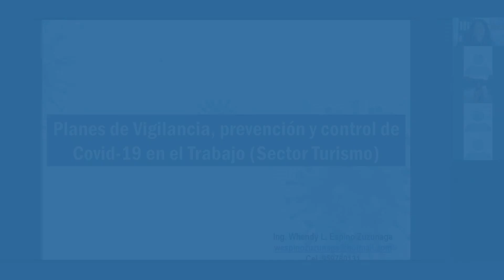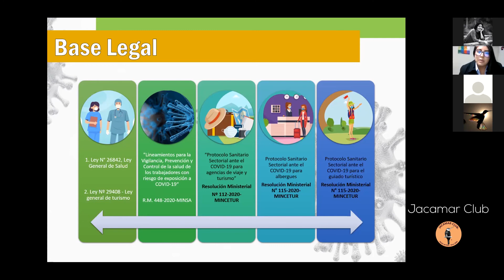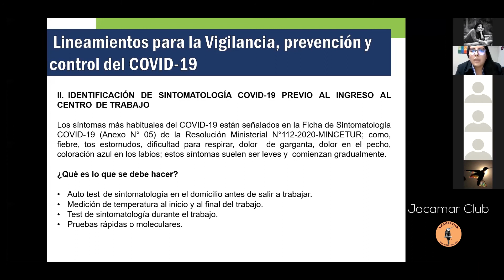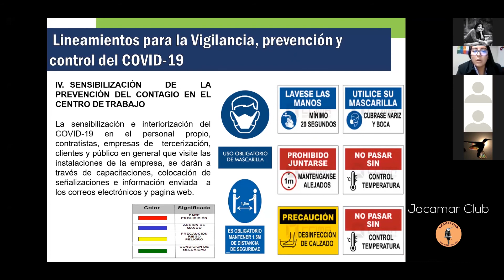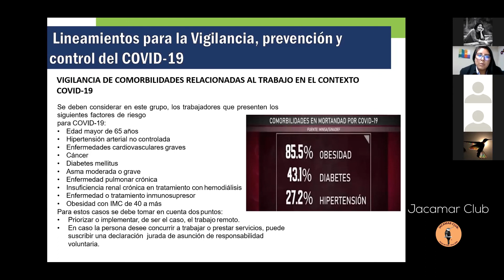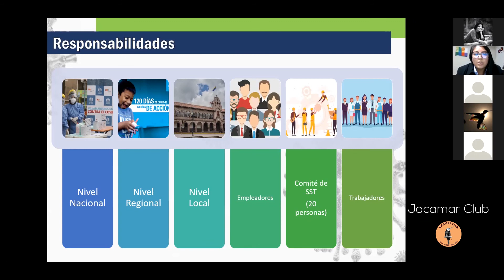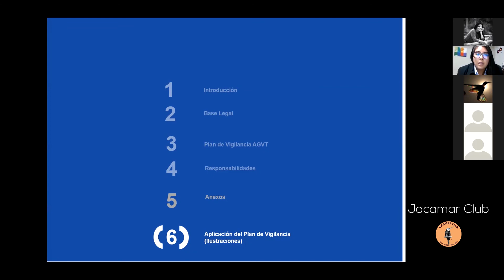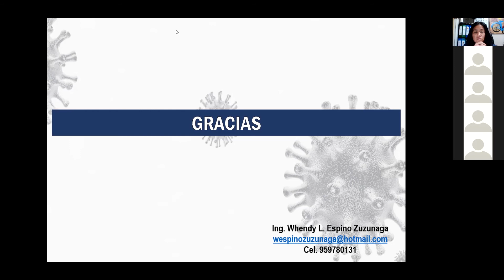Whendy Espino | Planes de Vigilancia prevención y control de Covid-19 Peru (Agencia de Viajes)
Whendy Espino es Ingeniera Ambiental, comparte el tema: Planes de Vigilancia prevención y control de Covid-19 con lineamientos para la agencia de viajes en Peru. Estas las charlas fueron dadas en el marco del programa ambiental de mujeres pajareras | Women Birders de Jacamar Club